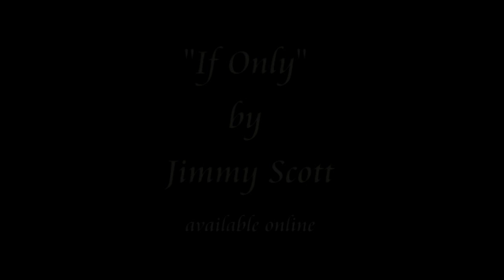"If Only" our lost, loved ones were still here... Beautiful Song !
"If Only" written and performed by Jimmy Scott.